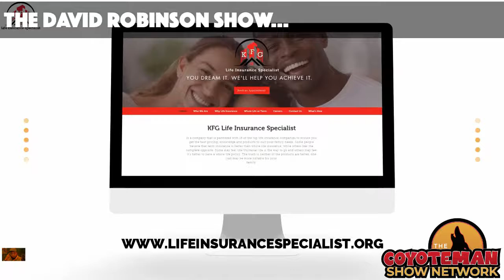The David Robinson Show...On The Coyoteman Show Network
Talk show
Where The People Control The Narrative